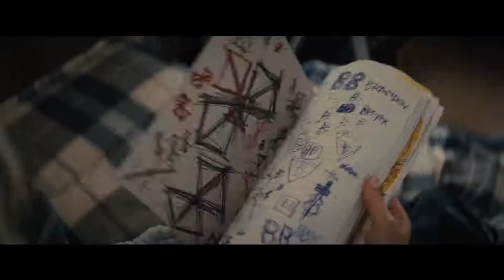BRIGHTBURN - Official Trailer (HD)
Imagine what he could become. Brightburn in theaters Memorial Day. Watch the trailer now.

Synopsis: What if a child from another world crash-landed on Earth, but instead of becoming a hero to mankind, he proved to be something far more sinister? With Brightburn, the visionary filmmaker of Guardians of the Galaxy and Slither presents a startling, subversive take on a radical new genre: superhero horror.

Cast:
Elizabeth Banks
David Denman
Jackson A. Dunn
Matt Jones and
Meredith Hagner

Directed by: David Yarovesky

Written by: Mark Gunn & Brian Gunn

Produced by: James Gunn
Kenneth Huang

Executive Producers:
Mark Gunn
Brian Gunn
Dan Clifton
Simon Hatt
Nic Crawley